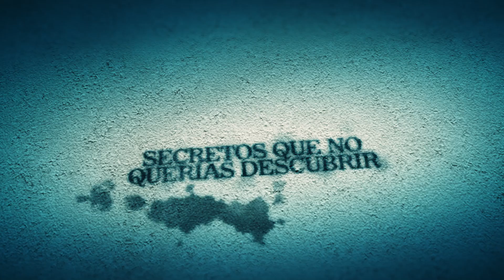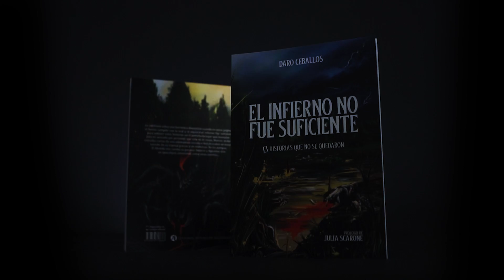Booktrailer | El Infierno no Fue Suficiente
Autor: Daro Ceballos

Ilustración Tapa: Gustavo Merlo.
Diseño: Gino Richetta.
Corrección ortográfica, gramatical y de estilo: Miranda Ceballos.
Prologo: Julia Scarone

Sinopsis:
Lo cotidiano cobra una horrorosa dimensión cuando en estas páginas el horror compite con lo real y ni siquiera el infierno fue suficiente para retener estas historias en el putrefacto lugar que merecían. Julia es acosada por personas que solo ve de reojo, Marcos recibe extrañas cartas de una admiradora secreta e Iker descubre un oscuro secreto de su esposa gracias a un monstruo. En las pampas, El Abatido nos cuenta su peculiar historia y Agostina vive un apocalipsis emocional, entre otros cuentos...